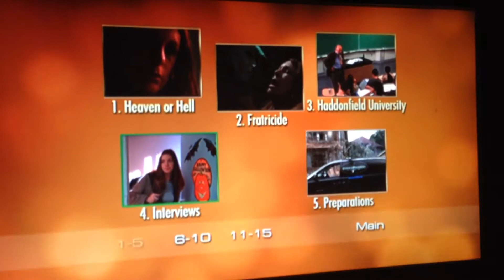Halloween resurrection review